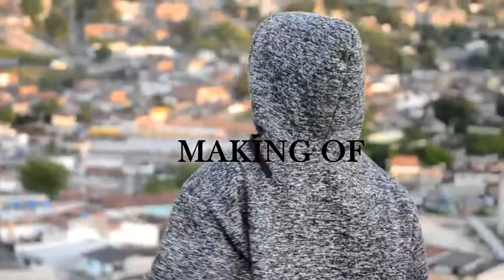O PRETO NININHO DO PASSINHO 2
primeiro video make gravado na praça nova do ur12 giz